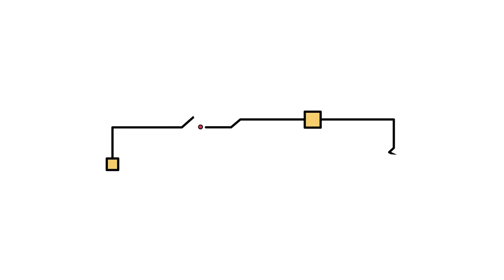The Jane Mysteries | Behind The Scenes | Stephen Huszar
Stephen shares about his time on set of The Jane Mysteries: Inheritance Lost

USA : Friday May 12th 9/8c on Hallmark Movies & Mysteries !
Canada: Friday June 16th 7pm on W Network !